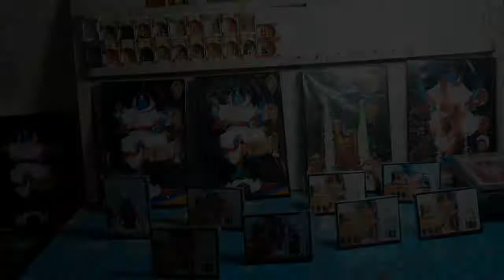2022 সালের প্রথম দিন... / secret of the temple/মন্দিরের গোপন গল্প.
hello guys.
this is my ⁶th vlog
secret information of the hangseshwari temple
হংসেশ্বরী মন্দিরের গোপন তথ্য